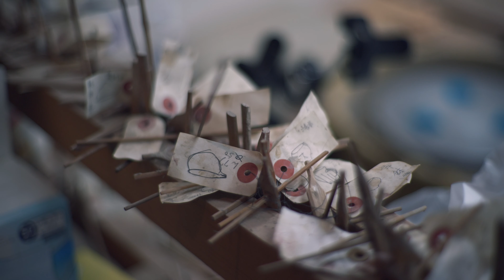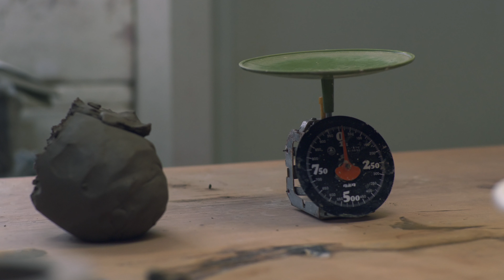陶芸家の風景 : 児玉修治 Landscape of potter : shuji codama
camera lumix s1 v-log 4k 24p 4:2:2 10bit
lens       contax35mmf2.8
               contax50mmf1.4
               contax135mmf2.8
               lumix s 24-105mmf4
monitor　ninjav
mic   VP83F